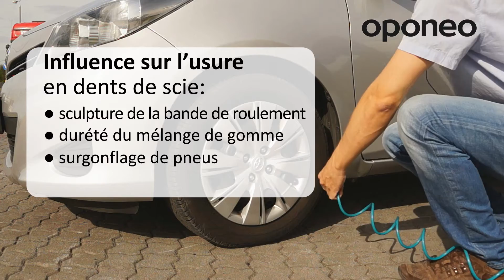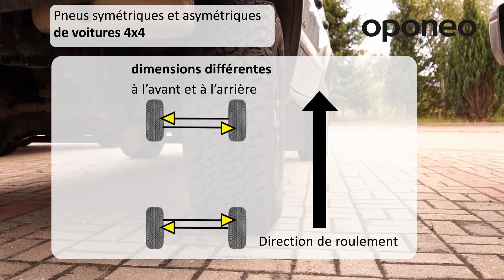Usure en dents de scie ● Manuel d`Oponeo™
Ce qui est à l’origie de l’usure inégale en dents de scie, c’est le frottement de la bande de roulement contre le sol.
Ce type d’usure frappe le plus souvent les pneus de roues non motrices de l’essieu arrière. Lors de roulement, les arêtes de leurs blocs sont influencées par une plus grande force, ce qui provoque leur usure lente mais constante.